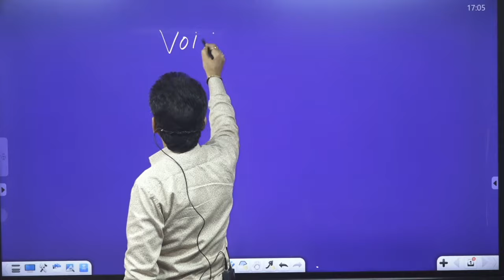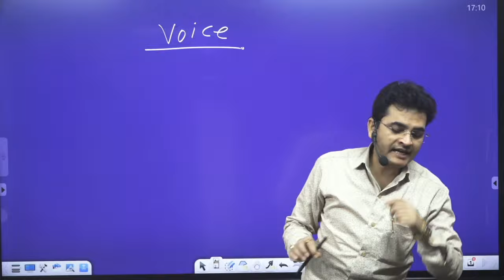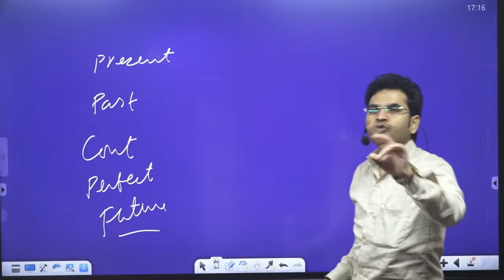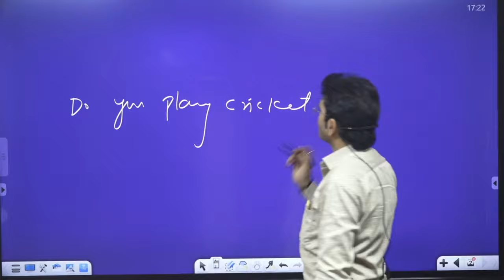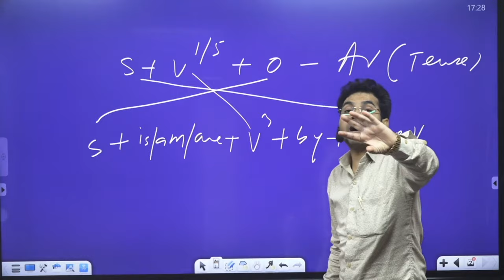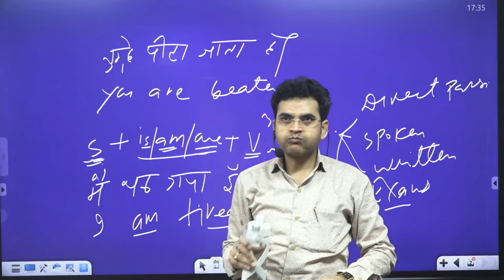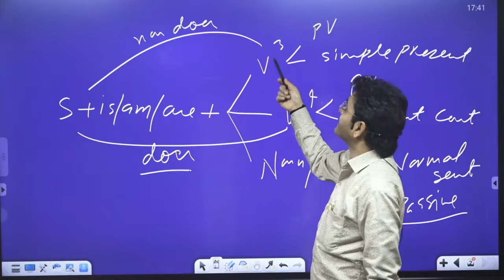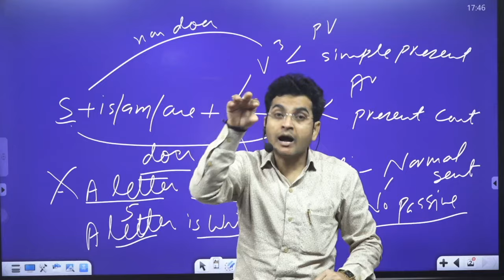English Grammar Voice | Active & Passive voice By Dharmendra Sir| Tips & Tricks | DSL English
In this video, we will discuss Active & Passive voice in English Grammar with some basic tips & tricks.

• English Grammar
• Objective English
• English Translation
• Doubt Class